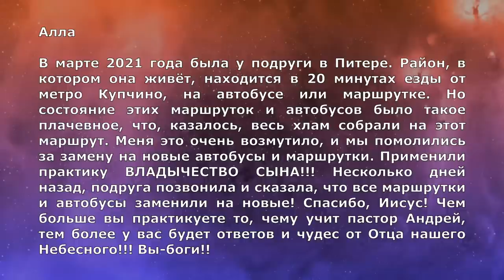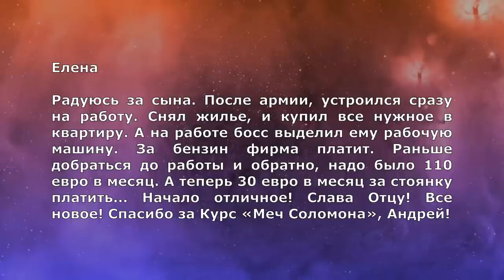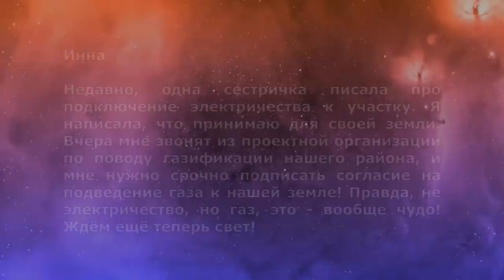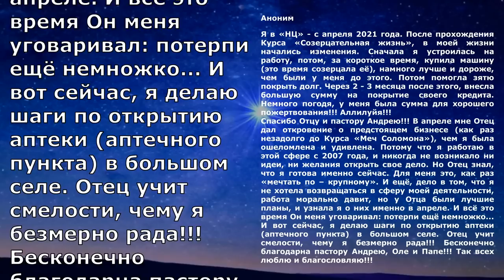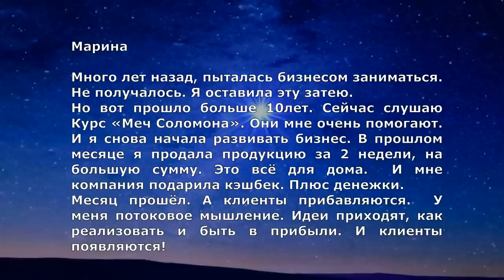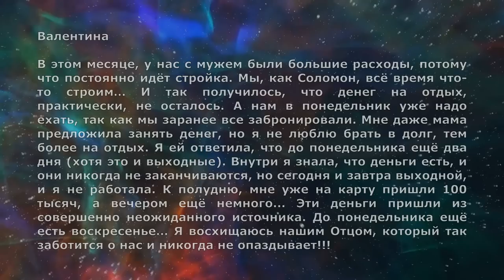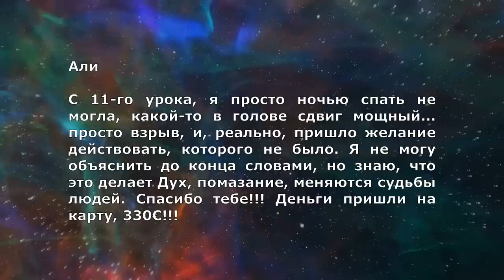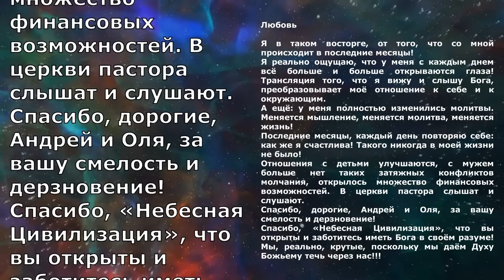ПОТОК СЛАВЫ БОЖЬЕЙ. СВИДЕТЕЛЬСТВА. (Тринадцатый выпуск)